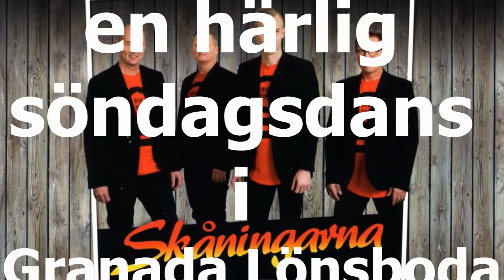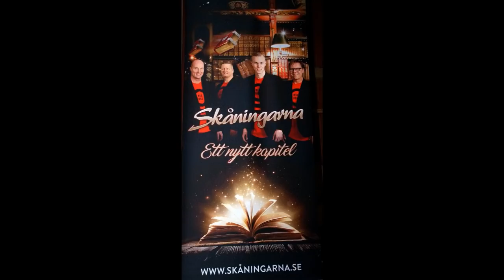Söndagsdans i Granada 13 maj 2018 musik Skåningarna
Musik Skåningarna
Foto G Månsson
Regi 52fritte